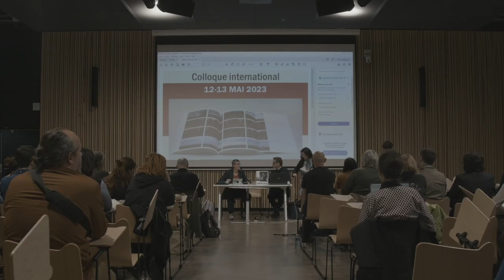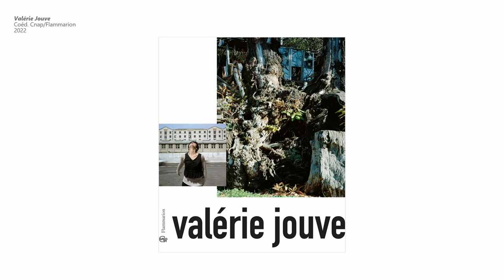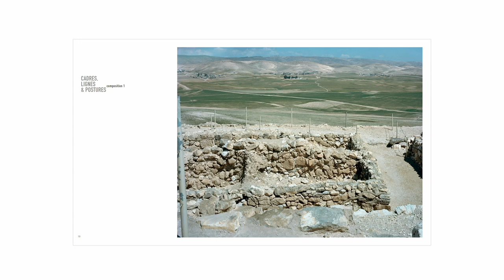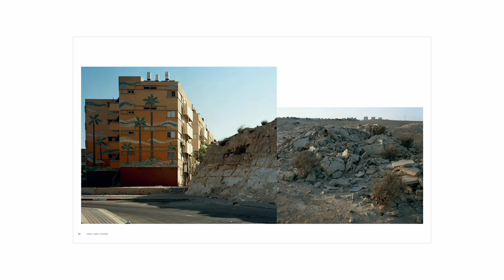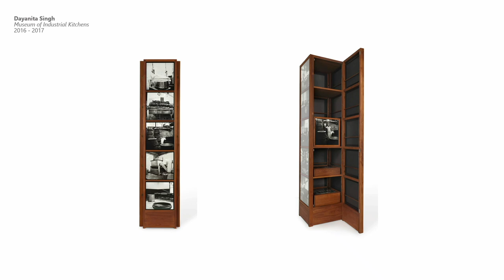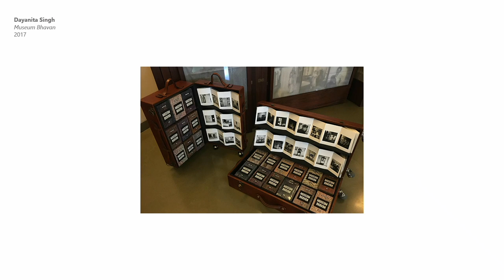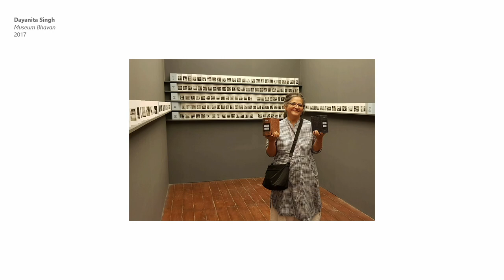« Exposer/Éditer : Dayanita Singh, Thomas Mailaender, Valérie Jouve » Pascal Beausse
« Exposer/Éditer : Dayanita Singh, Thomas Mailaender, Valérie Jouve » Pascal Beausse (Centre national desarts plastiques),

Co-organisé par le laboratoire ECLLA (Université de Saint-Étienne), l’École supérieure d’art et design de Saint-Étienne, Passages XX-XXI (Université de Lyon 2) et la Bibliothèque municipale de Lyon Sous l’égide de la revue Focales

 Comme l’ont montré Martin Parr et Gerry Badger dans Le Livre de photographies : une histoire (2005), dès l’apparition de l’image reproductible, le livre s’est offert à elle comme une « demeure naturelle ». The Pencil of Nature de Willliam Henry Fox Talbot paraît en 1844. Tout au long de l’histoire de la photographie, sa capacité à trouver place au sein du livre, au côté du texte, ne s’est ensuite jamais démentie. Des modalités diverses et inventives de mise en page ou d’association des mots et des images ont pu être explorées au fil du temps et au gré des situations géographiques, mais force est de constater que l’alliance est durable, et peut-être plus vivace encore aujourd’hui qu’hier. Si, de nos jours, le médium a trouvé place dans les musées et les galeries, s’il peut être également diffusé sur le web, un nombre croissant d’ouvrages de photographie se trouve produit chaque année. L’offre augmente, même si malheureusement le lectorat est restreint. Le livre se présente comme un espace où le photographe peut articuler un projet complexe, à partir d’une série d’images, de commentaires, en association éventuelle avec divers documents. Contrairement à l’image isolée, il propose une cohérence d’ensemble : il permet à son auteur d’affirmer un propos et d’offrir au lecteur une expérience singulière. Le livre fait échapper la photographie à l’isolement du tirage (lié à un marché de l’art) ; il fait de l’opérateur un auteur et rend possible une diffusion ‒ dont la longévité paraît plus importante que celle de l’exposition. Alors que la presse illustrée s’est aujourd’hui réduite à une peau de chagrin, le livre permet au photographe de développer une vision des choses, à la manière dont un écrivain réalise un « essai ». Il se présente aussi comme un objet symbolique ‒ auquel une valeur est attachée : faire un livre permet aux jeunes praticiens de se faire (re)connaître.

Sans doute faudrait-il élaborer un classement, tant il est d’« espèces de livres » différentes. « Beaux livres » et « livres d’artistes » ‒ qui, les uns comme les autres, peuvent contenir des photographies ‒ diffèrent, ainsi que l’a bien montré Anne Moeglin-Delcroix en 1997 ; ils se distinguent à l’évidence des « catalogues d’exposition ». Mais les « livres de photographies » s’écartent également des « livres de photographes », qui sont conçus par ces derniers. À cela il faudrait ajouter des « livres d’écrivains » où les mots se combinent à des images, mais aussi des « livres de sociologues » ou des « livres de géographes » où une photographie consciente de ses moyens participe de projets de recherche menés selon des méthodes inventives. Et la liste n’est probablement pas close.